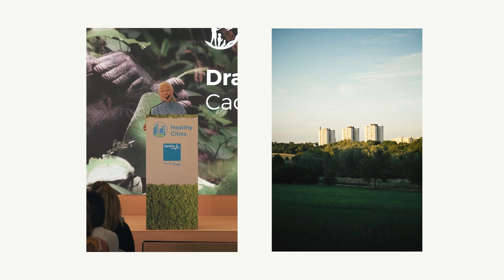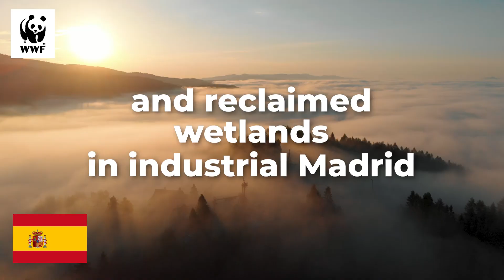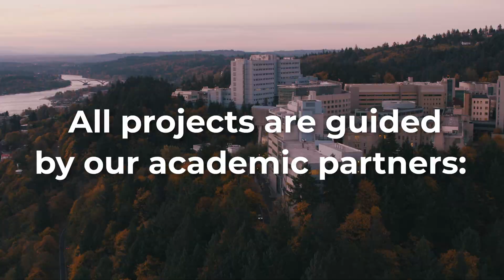Healthy Cities 2023: Resultados del reto de sostenibilidad en ELA (EXT)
Sanitas y Bupa han lanzado su programa de sostenibilidad Healthy Cities a nivel internacional. Se trata de un reto que invita a sus participantes a caminar 6.000 pasos al día y dejar el coche en casa un día a la semana, a cambio Sanitas y Bupa plantan árboles para cuidar la salud del planeta y de las personas. Estos son los resultados obtenidos por los participantes de Europa & Latam: más de 9,2 billones de pasos dados por 38.000 personas, gracias a ellos se han plantado 50.000 árboles en distintas ciudades del mundo.